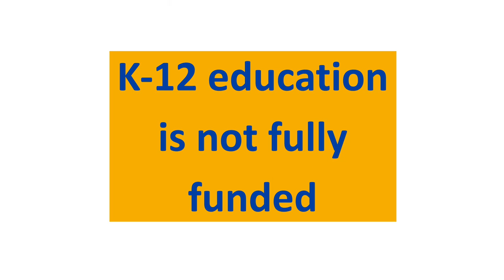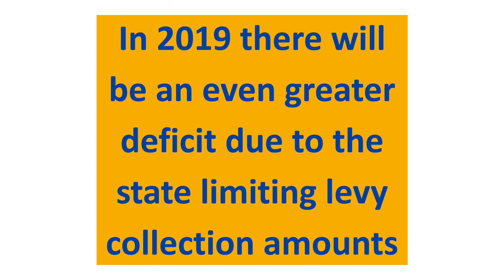Seattle Public Schools Levy Funding Vietnamese